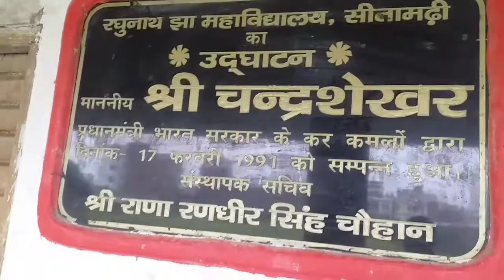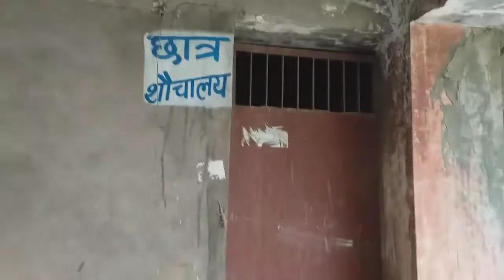R Jha College Vlog || रघुनाथ झा कॉलेज सीतामढी || 11th 12th और सभी लोग देखे